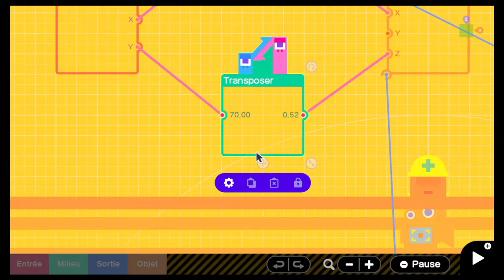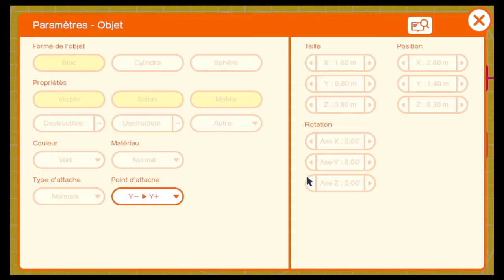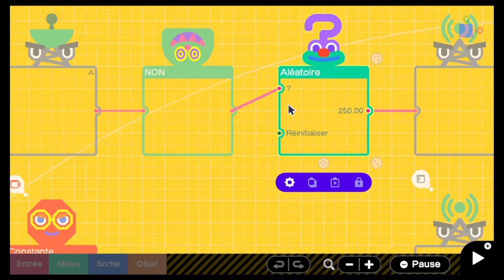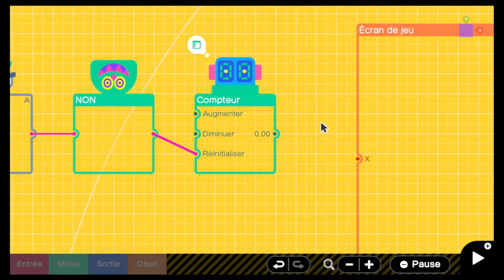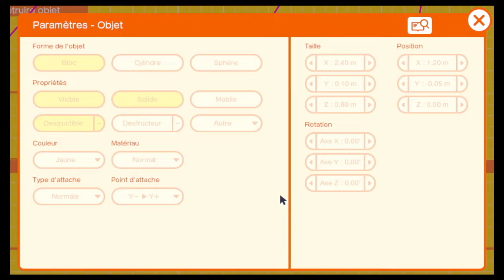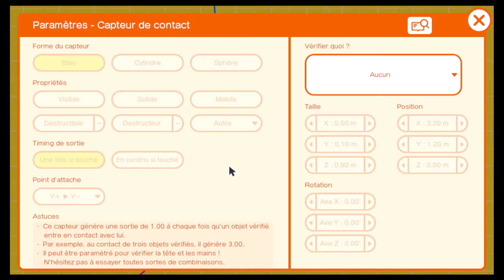Let's Play FR Ep28 - L'atelier du jeu vidéo - point de contrôle additionnel - Part 5